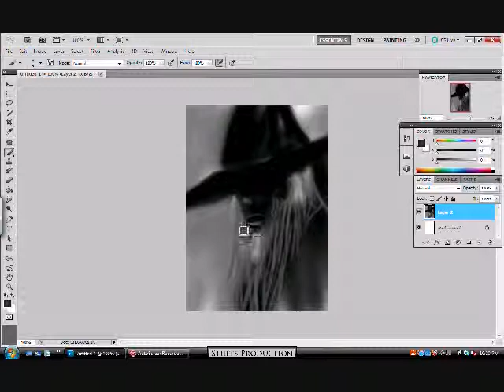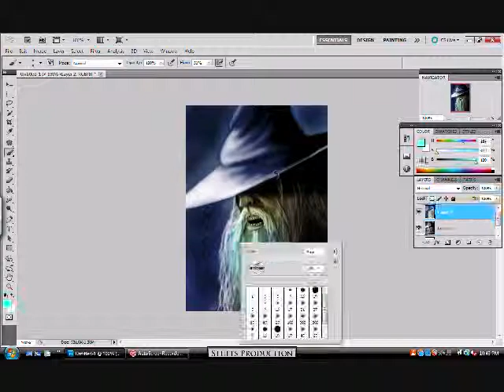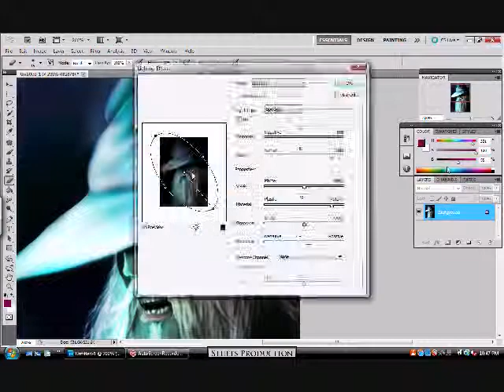The Speed Painting of The Wizard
One of my characters from Quotex, The Wizard